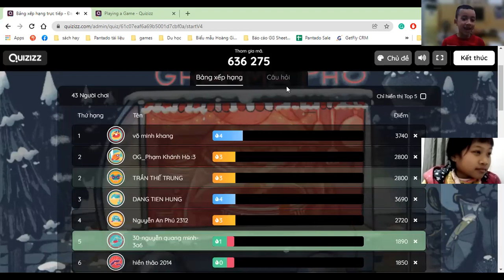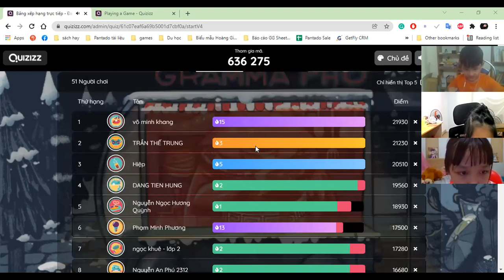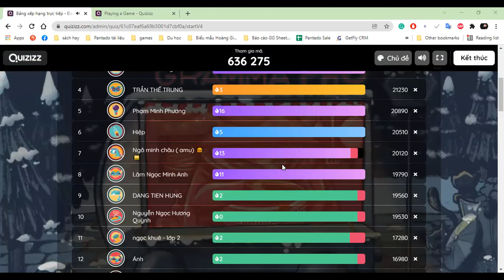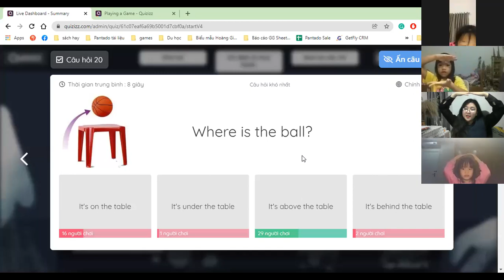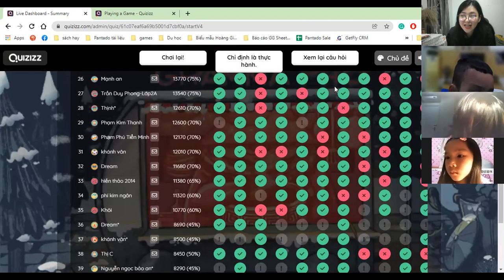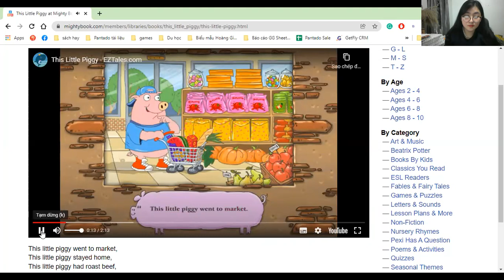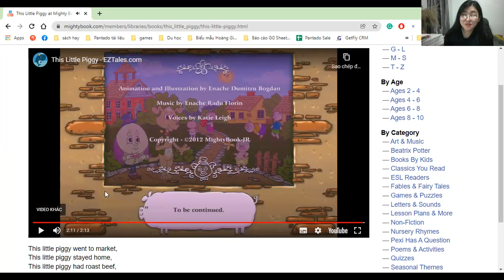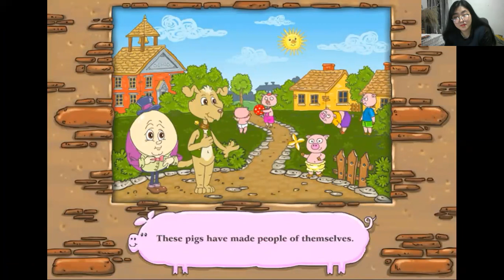Học tiếng Anh miễn phí cùng con Buổi 44 (20/12/2021) - Level 1 (Dành cho học sinh tiểu học)